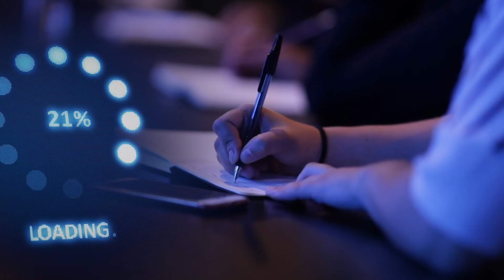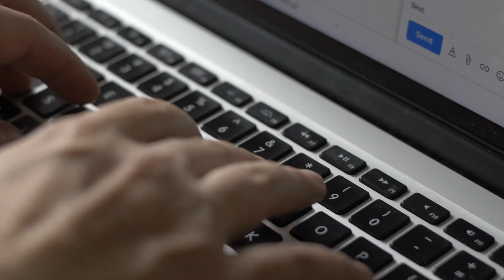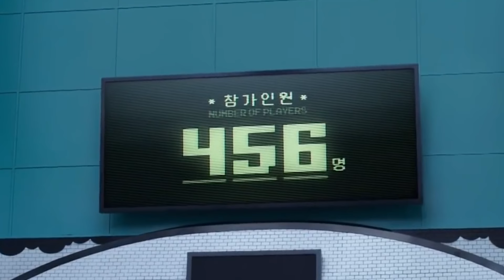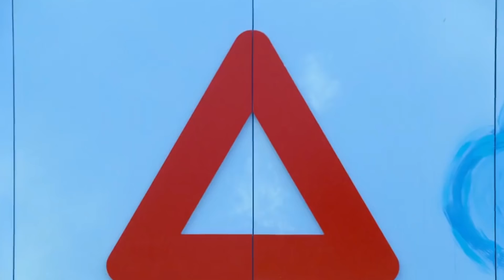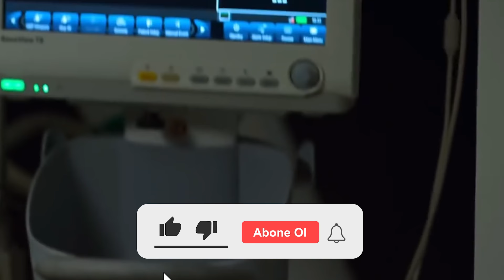Squid Game Dizisinde Gözden Kaçırdığınız 5 BÜYÜK HATA